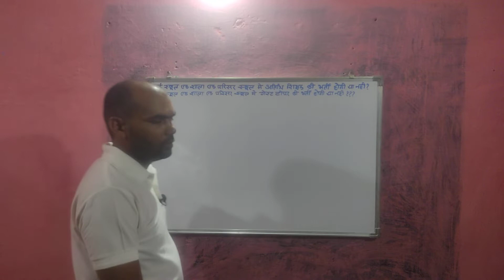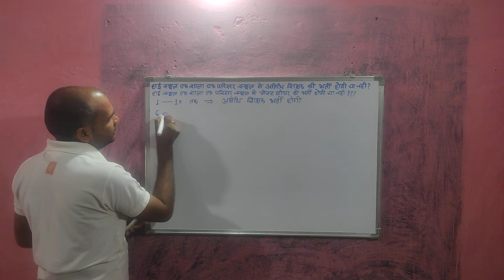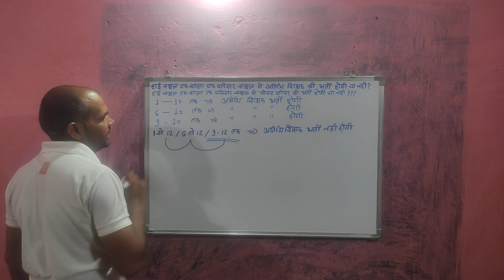हाई स्कूल एक शाला एक परिसर स्कूल मे गेस्ट टीचर कि भर्ती होगी य नही |high school ek shala ek parisar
हाई स्कूल एक शाला एक परिसर स्कूल में अतिथि शिक्षक कि भर्ती होगी या नहीं ?

           🙏🙏धन्यवाद साथियो🙏🙏